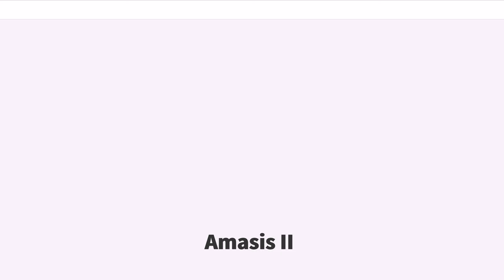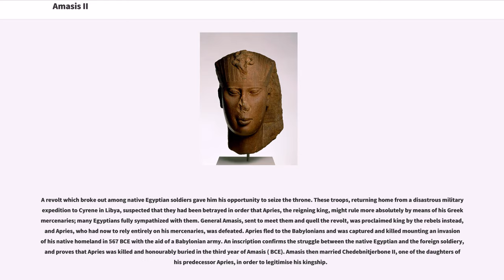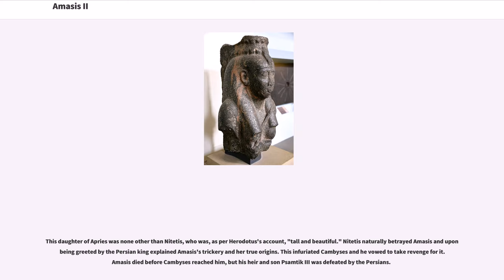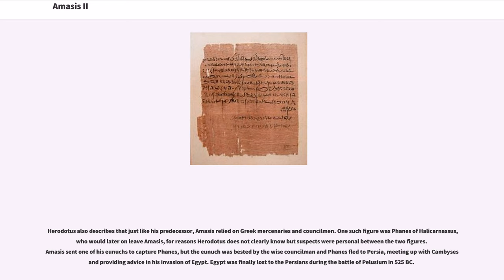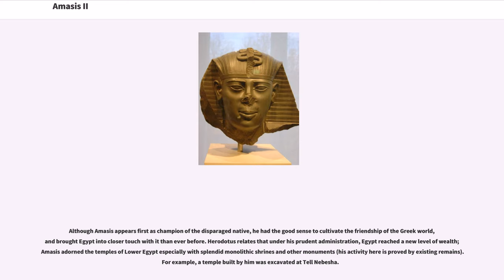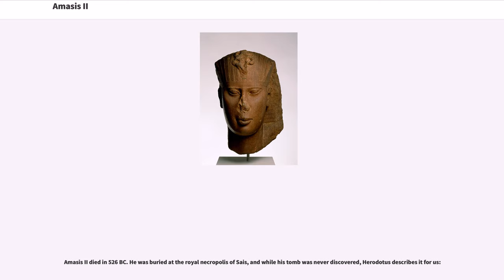Amasis II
Amasis II () or Ahmose II was a pharaoh (reigned 570 BCE526 BCE) of the Twenty-sixth dynasty of Egypt, the successor of Apries at Sais. He was the last great ruler of Egypt before the Persian conquest.

Most of our information about him is derived from Herodotus (2.161ff) and can only be imperfectly verified by monumental evidence. According to the Greek historian, he was of common origins. He was originally an officer in the Egyptian army. His birthplace was Siuph at Saïs. He took part in a general campaign of Pharaoh Psamtik II in 592 BC in Nubia.

A revolt which broke out among native Egyptian soldiers gave him his opportunity to seize the throne. These troops, returning home from a disastrous military expedition to Cyrene in Libya, suspected that they had been betrayed in order that Apries, the reigning king, might rule more absolutely by means of his Greek mercenaries; many Egyptians fully sympathized with them. General Amasis, sent to meet them and quell the revolt, was proclaimed king by the rebels instead, and Apries, who had now to rely entirely on his mercenaries, was defeated. Apries fled to the Babylonians and was captured and killed mounting an invasion of his native homeland in 567 BCE with the aid of a Babylonian army. An inscription confirms the struggle between the native Egyptian and the foreign soldiery, and proves that Apries was killed and honourably buried in the third year of Amasis ( BCE). Amasis then married Chedebnitjerbone II, one of the daughters of his predecessor Apries, in order to legitimise his kingship.

Some information is known about the family origins of Amasis: his mother was a certain Tashereniset, as a bust of her, today located in the British Museum, shows. A stone block from Mehallet el-Kubra also establishes that his maternal grandmother—Tashereniset's mother—was a certain Tjenmutetj.

His court is relatively well known. The head of ...